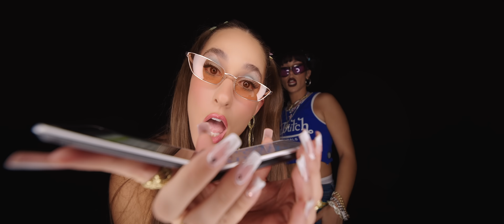Evangelia, Marseaux - Alitheia?! (Official Music Video)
Written by: Evangelia, Jay Stolar, Solmeister, Mente Fuerte, Jordan Palmer
Produced by: STOLAR, Jordan Palmer
Mixed by: Jordan Palmer
Mastered by: Klaus Hill

Directed By: Vangelis Tsaousopoulos
Director of Photography: Alexandros Kapidakis
Production Manager: Mariza Koroniotaki
Gaffer: Giannis Fotakis
Production assistants: Foivos Papadopoulos, Fluen Kajo, Danae Lemonia Belioka
Concept assistant: Natalia Michael
Props master: Thodoris Loukeris
Make up artist Evangelia: Karina Bishkova
Make up artist Marseaux: Ginger
Hair styling for Evangelia and Marseaux: Spyros Liapis
Stylist Evangelia: Barbara Mouratidou
Stylist Marseaux: Mary Giannikou
Choreography: Aria Skokou
Photographer: George Feggos
BTS: Akis Pantelidis & Adonis Gavridakis
Cover Art: George Feggos

Available by Golden Records & Minos EMI, a Universal Music Company